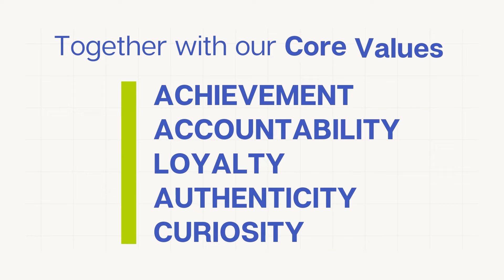WE ARE HIRING!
Are you a leader?
Are you looking for a new chapter in your life?
Do you love to work in a team and take responsibility?
Do you focus on long-term partnerships?
Do you want to grow as a business owner?

Join our growing family!

What you can expect:
• Being welcomed with open arms in the LegacyBuilders Global Family
• Independent working environment
• On the job support from the founders, external partners and advisors
• Training for a proper and fast business set up
• A business model what is adaptable to your life
• Successful and well-established business model
• Additional investment opportunities
• Global Network of qualified entrepreneurs and investors
• Reliable Partners on your side
• Extraordinary earning potential